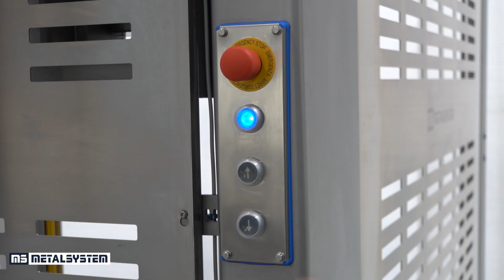VOLCADOR-ELEVADOR DE EUROBOX - BOX PALLET LIFTING TIPPER - ÉLÉVATEUR-RETOURNEUR DE CONTENEURS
VOLCADOR-ELEVADOR DE EUROBOX 2100 mm
· Construido en acero inoxidable AISI 304L.
· Carga frontal.
· Carga máxima: 1.500 kg.
· Altura de volteo: 2.500 mm.
· Accionamiento electro-hidráulico 380V III 50 Hz.
· Válvula seguridad paracaídas en los cilindros.
· Cuadro eléctrico integrado IP69K.
· Protección perímetro de seguridad con paneles de acero inoxidable en partes laterales y trasera.
· Barreras fotoeléctricas de seguridad IP67.
· Medidas volteador 1800 mm ancho x 1800 mm largo x 2700 mm alto.
· Volteador para contenedor de 1.200 mm x 1.000 mm x 790 mm altura.
· Zumbador como señal de aviso durante la maniobra de volteo.
· 2 Botoneras accionamiento.

BOX PALLET LIFTING TIPPER IN STAINLESS STEEL 304L.
· Frontal loading.
· Max. load capacity: 1.500 kg.
· Tip height: 2.100 mm.
· 400 V, three-phase, 50 Hz, electro-hydraulic actuator system.
· Stainless steel hydraulic cylinders with load-holding valves.
· IP69K electrical protection.
· Security perimeter protection with panels of stainless steel on sides and back.
· Photoelectric bars SICK IP67.
· Tipper dimensions: width = 1,800 mm,  x depth =  1,800 mm, x approx. height =  2.700 mm
· Tipper for containers measuring: 1,200 mm x 1.000 mm x 790 mm (height).
· With warning buzzer that sounds during the tipping action.
· 2 operation buttons.

ÉLÉVATEUR-RETOURNEUR DE CONTENEURS FABRIQUÉ EN ACIER INOX AISI 304L.
· À chargement frontal.
· Charge maximale : 1500 kg.
· Hauteur de déchargement : 2.100 mm.
· Actionnement électrohydraulique 400V III 50 Hz.
· Vérins hydrauliques en acier inoxydable, fournis avec valve parachute.
· Protection électrique IP69 K.
· Protection périmétrique de sécurité avec panneaux d'acier inoxydable sur les deux côtés.
· Barrages immatériels de sécurité IP67.
· Dimensions retourneur 1.800 mm largeur 1.800 mm profondeur x 2.700 mm hauteur approx.
· Retourneur pour conteneur de 1.200 mm x 1.000 mm x 790 mm de hauteur.
· Inclut buzzer servant de signal d'avertissement lors de la manœuvre de retournement.
· 2 boutons de commande.